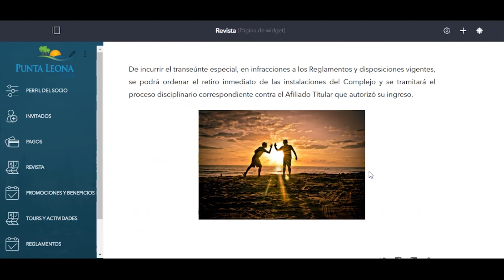13 Comunicacion Revista Portal de Socios